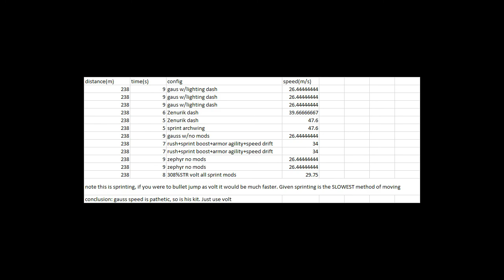How to Gauss for Dumbos [NEW SUPER SPEED WARFRAME]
DE you had one fucking job, make it fast.

Gauss speed doesn't scale with STR, Range or Duration.
It is only SLIGHTLY faster than an unmodded zephyr with every single rush mod equipped.
His 2 decreases the speed gauge for each hit taken (and therefore the DR it gives)
His 3 is a gimmick unless you want to nuke hydron
His 4 is basically volt's 2 but with 3 times the cost and worse, by the time you overcharge your gauge with it, the duration is half way over in the best case scenario (200% duration+).

Build for full efficiency and duration.

[all gauss were sold at the end of this video]